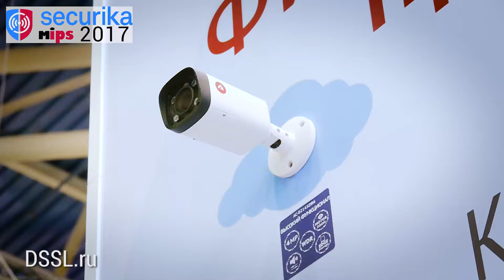Новинки ActiveCam на MIPS SECURIKA 2017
О новинках Activeca рассказывает Дмитрий Калинин